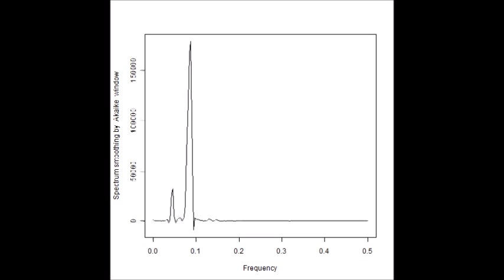スライドショー Ｍｏｎｏｉｄ（モノイドの圏）モデルを利用した超音波制御